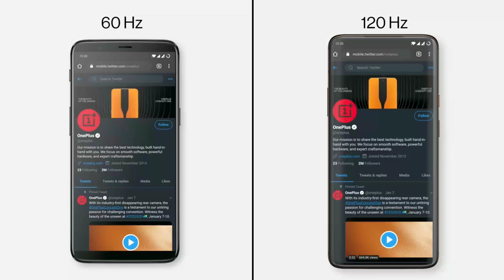OnePlus 120Hz Refresh Rate Vs 60Hz Refresh Rate Demo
OnePlus 120Hz Screen Specifications Announced: 10bit, 240Hz Sampling And More